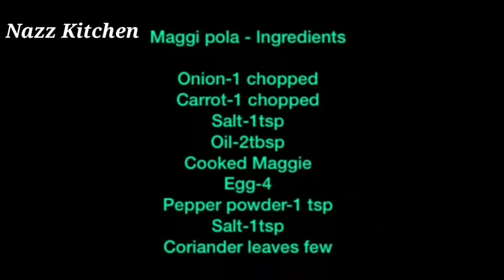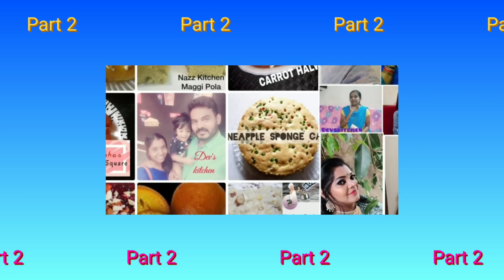Don't rush Challenges Part 2 / Pass the ingredients with other Youtubers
Don't rush Challenges Part 2 / Pass the ingredients with tamil creators

1.Name -:Naseebah
Channel name :Nazz Kitchen
Recipe:Maggi pola

2.Name:kuttima
Channel name:kuttima recipes

3.Name :Manju
Channel Name :
NeengalumNanum
Recipe : Java Jamun

4.Name : vijaya rani
Channel name : Viji samayal

5.Name : Sumaiya Eliyas
Channel name : Yum Food Tamil..

6.Name : Meena
Channel Name : Beauty Berry Tamil

7.Name:Girubha
Chan name :devskitchen

8.Name : sahula sahab
Channel name : Trendy fancy

9.Name:sameeha
Channel name:unique moms cook

10.Name:Shajila
Channel name:Nafishas world

12.Name : sharifa
Channel name : shas square

13.Name -:Salma
Channel name :Salmaz Kitchen